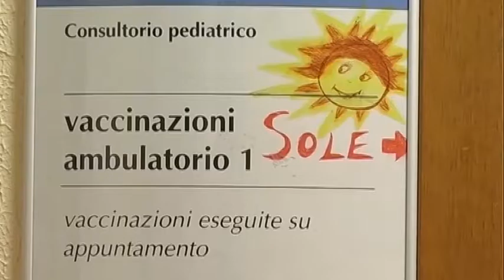EMILIA-ROMAGNA: Vaccini sotto la soglia di sicurezza, Bonaccini "Sono essenziali" - VIDEO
“I vaccini sono essenziali, è sbagliato mettere in discussione la loro efficacia”. Il presidente della Repubblica Sergio Mattarella è intervenuto in maniera netta su uno dei temi di grande attualità della sanità italiana. In Emilia-Romagna la percentuale di bambini vaccinati è notevolmente diminuita negli ultimi anni e dal 2014 è scesa al di sotto del livello di sicurezza del 95%, soglia che garantisce la migliore protezione a tutta la popolazione. Nel 2015 la copertura per le quattro vaccinazioni obbligatorie ha raggiunto il 93,4%. In alcune aree, poi, tali coperture sono al di sotto del 90%. Peraltro, hanno destato preoccupazione gli episodi di morbillo registrati dall’inizio dell’anno che in regione hanno registrato tassi di incidenza elevati e gravi complicazioni. A poche ore dalle parole di Mattarella, il presidente della Regione Bonaccini è tornato sull’argomento, ricordando che il progetto di legge della Giunta regionale sta per arrivare in aula e prevede l’obbligo per accedere ai nidi d’infanzia di essere in linea con quanto previsto dal calendario vaccinale per l’età da 0 a 3 anni.